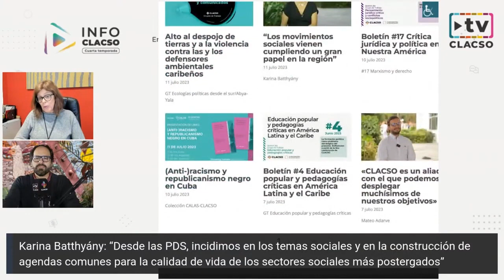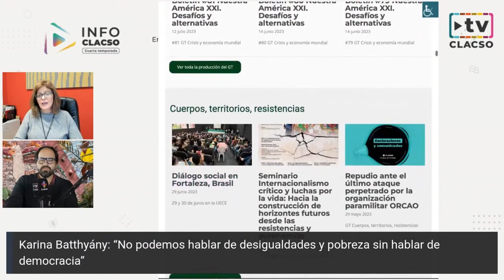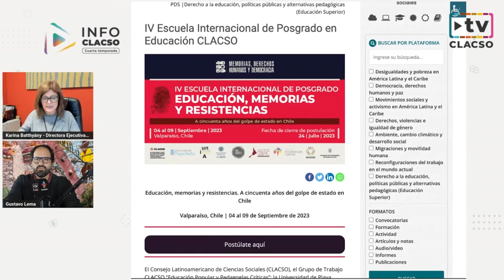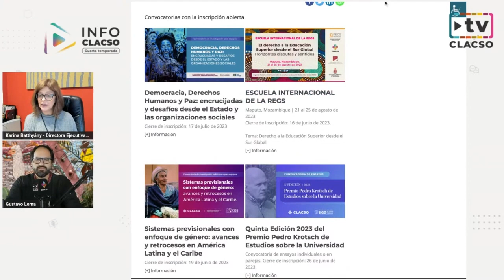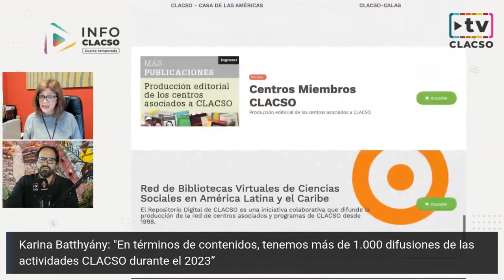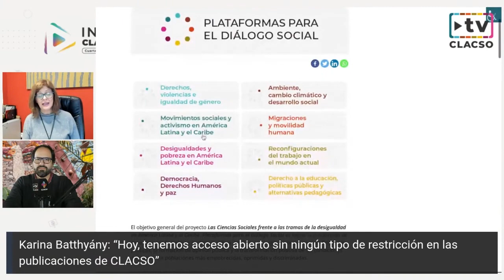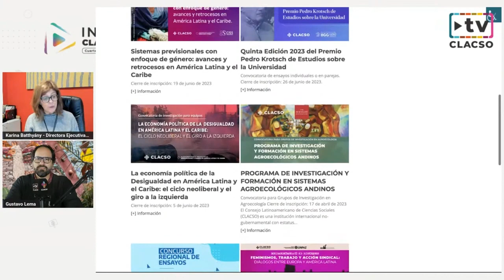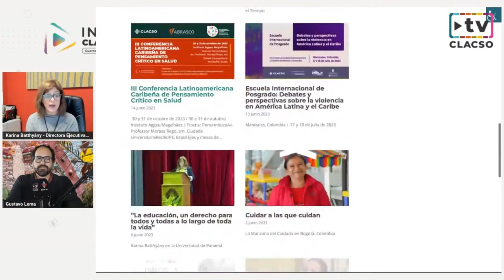“Las Plataformas para el Diálogo Social son una forma de trabajar colaborativamente” Batthyány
“Las Plataformas para el Diálogo Social son una forma de trabajar colaborativamente para construir alternativas” - Karina Batthyány